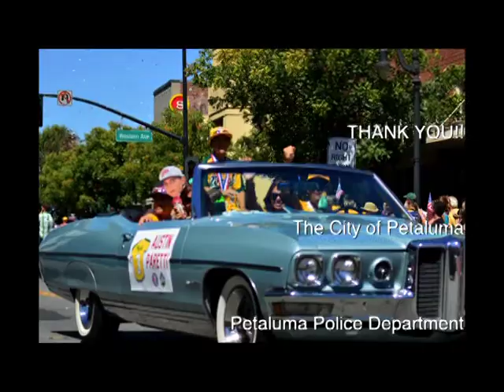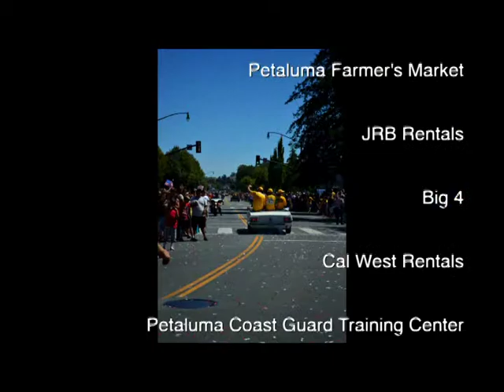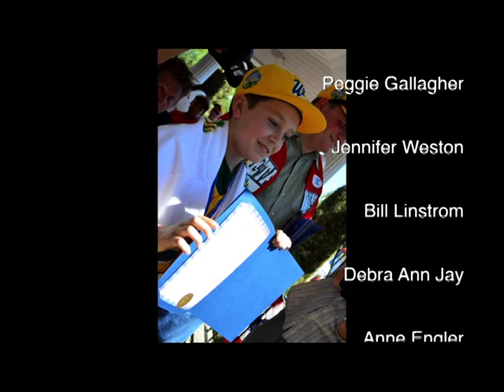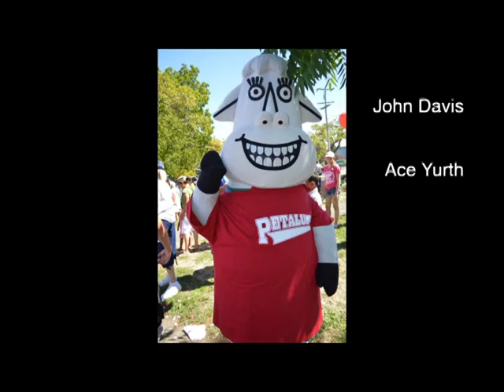Petaluma National Little League Parade: 9/2/12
The City of Petaluma welcomes the Petaluma National Little League.